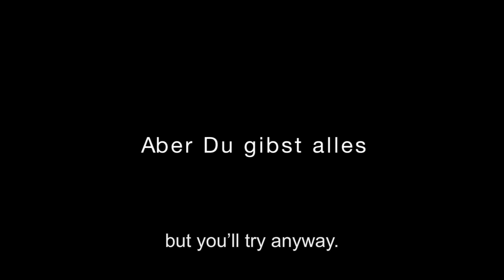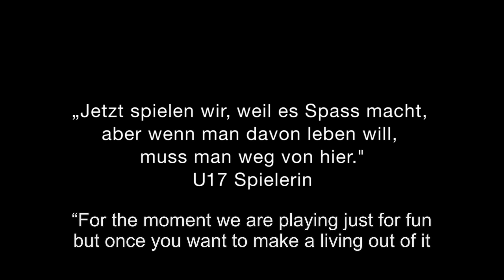Trailer U17 - the dream of professional soccer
trailer of a web serial about adolescence and ambition